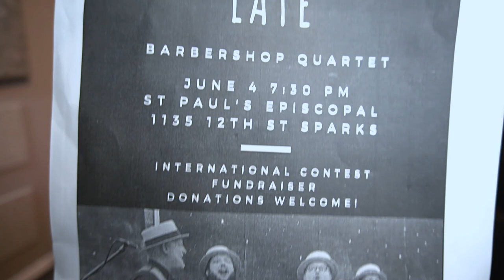Teensy Leader Podcast: Ep.5 Adam Teachout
Adam Sings Lead in a local barbershop quartet, soon going to the international level. His group, Never Too Late, will perform a free concert this Saturday June 4th, at 7:30pm at St.Paul's Episcopal(1135 12th St. Sparks) to help raise funds for international competition.